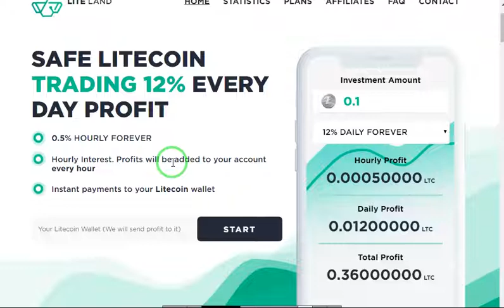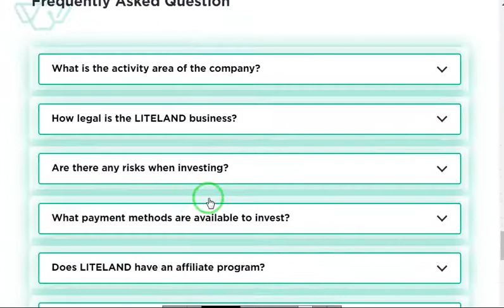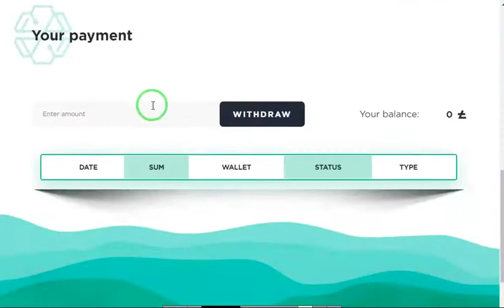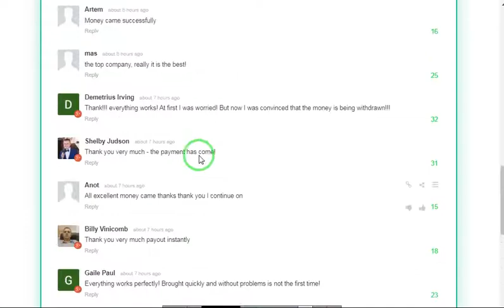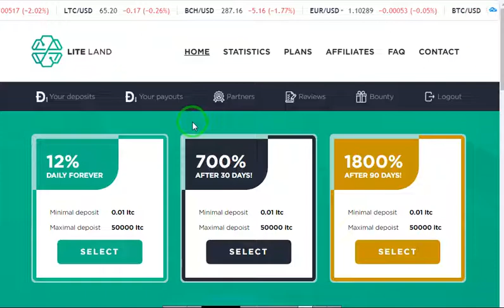فرصه سجل واحصل على 100 الف لاتوش من عمالة الليتكوين هديه بعد 24ساعه هيصلواالى محفظتك liteland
فرصه سجل واحصل على 100 الف لاتوش هديه بعد 24 هيصلواالى محفظتك الخطه الاولى لمده 24 ساعه بتعطينا 12% liteland
الربح.
ربح المال,
المزرعة السعيدة,
بايبال,
بايزا,
payza,
payoneer,
مواقع صادقة,
ربح البيتكوين,
Proof payment,
ربح 1$,
ربح 2017,
ربح 5$,
ربح البيتكوين,
ربح البيتكوين كل 5 دقائق,
ربح المال,
ربح بلياردو,
ربح بيتكوين,
ربح بيتكوين مجانا,
ربح تابلت,
ربح تعبئة,
ربح تلفون,
ربح ثواني,
ربح حقيقي,
ربح حقيقي من الانترنت,
ربح حلال,
ربح حلال من الانترنت,
ربح حوحو,
ربح دريس,
ربح دقيقة,
ربح دوجكوين,
ربح دولار,
ربح دولارات,
ربح ذهب,
ربح راتب شهري,
ربح ربح,
ربح رصيد,
ربح روبل,
ربح روبل 2017,
ربح روليت,
ربح زوار كثر,
ربح ساتوشي,
ربح طريقة,
ربح فلوس,
ربح فيزا,
ربح قمار,
ربح كاش يو,
ربح كاميرا,
ربح كوينز,
ربح للمبتدئين,
ربح لوتو,
ربح مال,
ربح هاتف,
ربح هاتف مجانا 2017,
ربح هدايا,